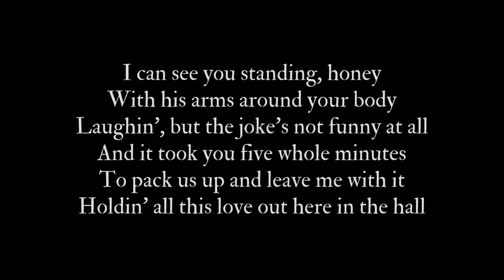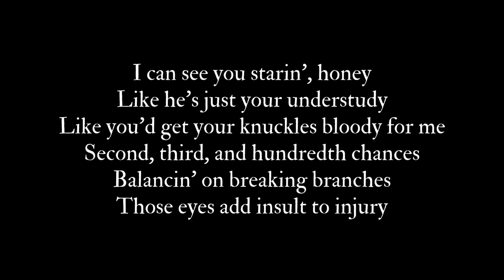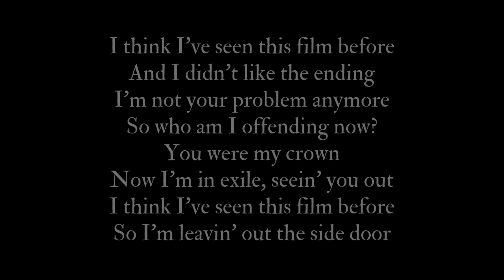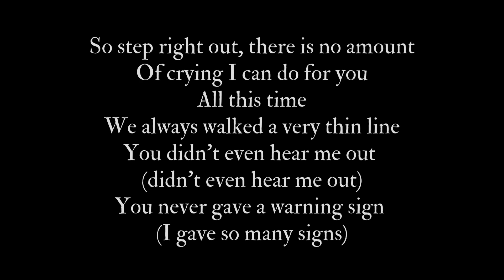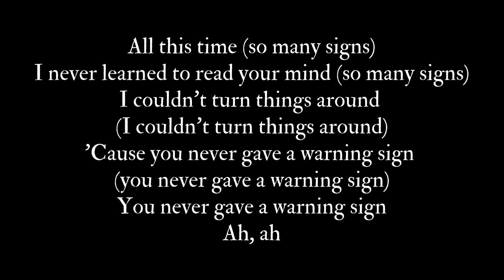exile lyrics - taylor swift